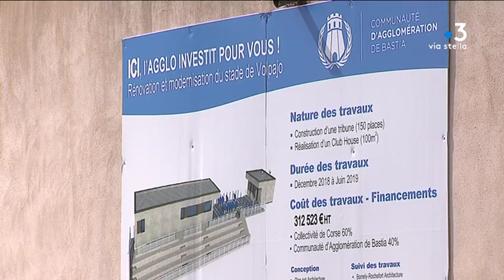Crise politique au conseil communautaire de l’agglomération bastiaise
Séance houleuse pour le conseil communautaire de l'agglomération bastiaise mercredi 10 avril. Si le budget 2019 a été adopté, les élus ont dénoncé la hausse des effectifs précaires et le faible niveau d'investissements de l'institution.

Intervenants - Louis Pozzo di Borgo, adjoint au maire de Furiani ;  Pierre Savelli maire de Bastia ; François Tatti président de la communauté d'agglomération de Bastia ; Emmanuelle De Gentili
déléguée communautaire de la CAB.
Equipe - Emilie Arraudeau ; Alex Gouty ; Joseph Ienco